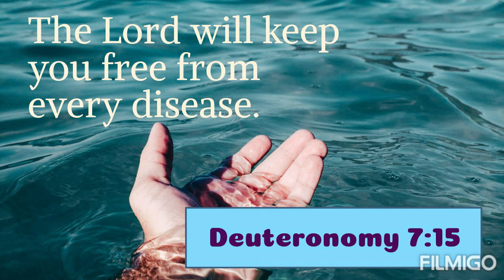Prayer for Teeth Problems/ Healing Prayer for Teeth and Gums (In Tamil)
Have faith and receive your miracle!